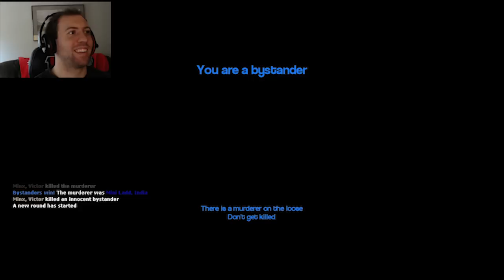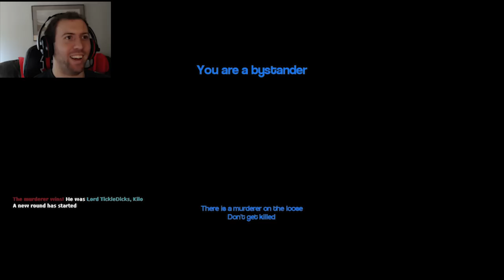GMod Murder Part 12: Spin the Bottle? HOW ABOUT A CLOCK!